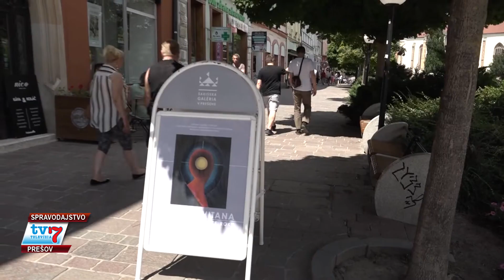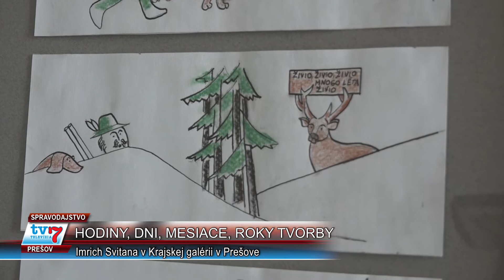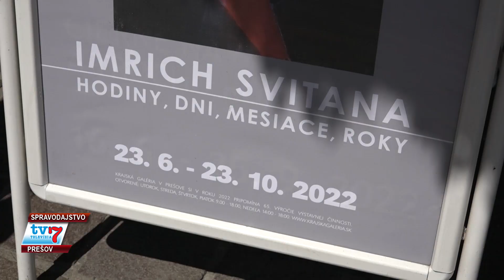Hodiny, dni, mesiace, roky tvorby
Imrich Svitana v Krajskej galérii v Prešove